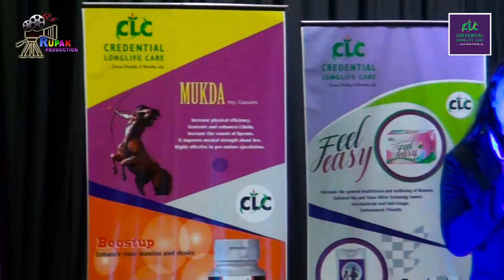1st Anniversary Celebration || Credential Longlife Care LLP, Gangtok, Sikkim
1st Anniversary Celebration || Credential Longlife Care LLP, Gangtok, Sikkim ...